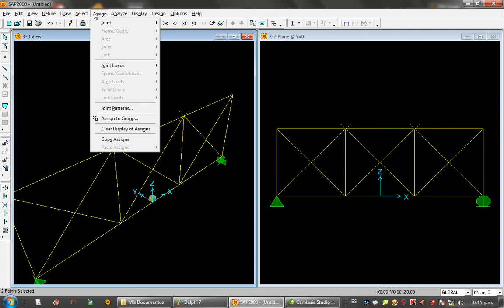Curso de SAP2000 Español - Clase 11 - Cargas puntuales - Gratis - Chile